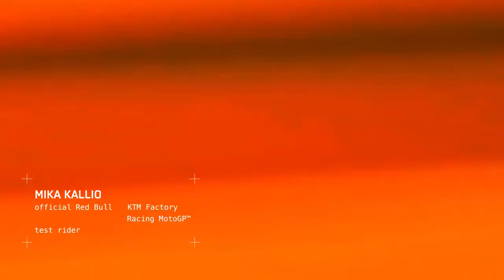Introducing the track only KTM RC 8C Official Video